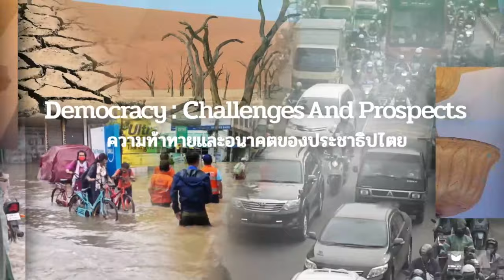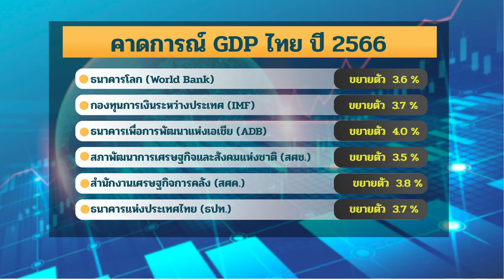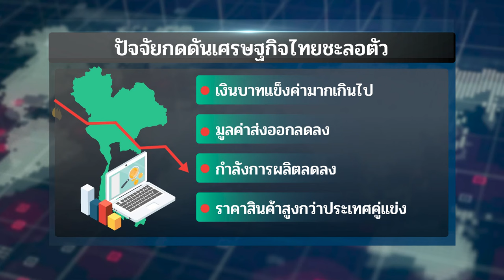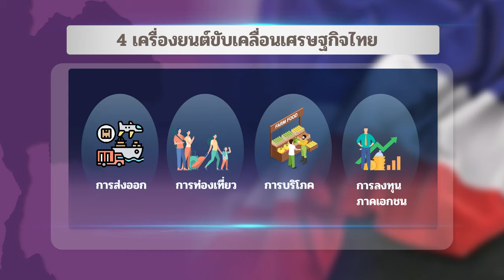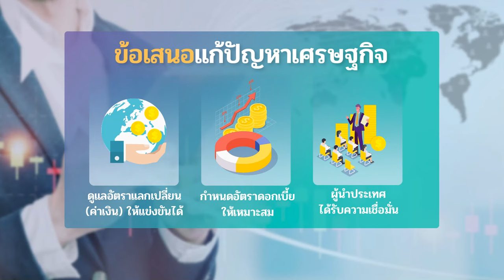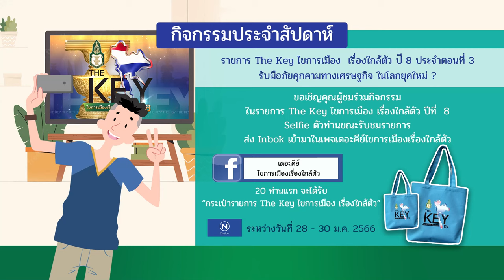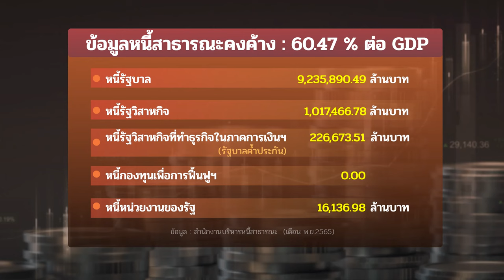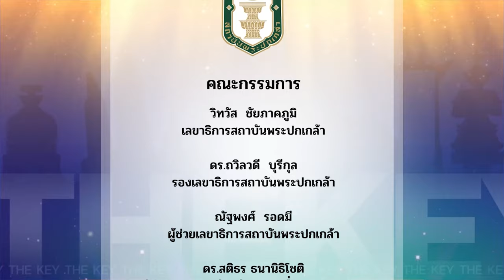รับมือภัยคุกคามทางเศรษฐกิจ ในโลกยุคใหม่ -EP 3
🔸 🔸 รับมือภัยคุกคามทางเศรษฐกิจ ในโลกยุคใหม่ ?🔸🔸
✅ร่วมไขคําตอบ UNLOCK กับ. The Key “ศ.ดร.สุชาติ ธาดาธำรงเวช”
(ผู้เชี่ยวชาญด้านเศรษฐกิจมหภาค อดีตรัฐมนตรีว่าการกระทรวงการคลัง)